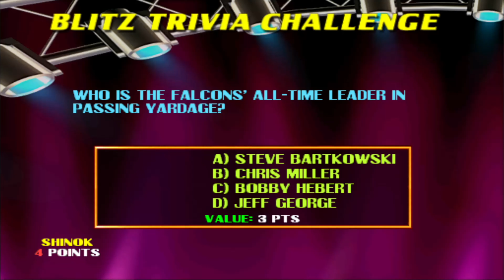NFL Blitz 2000 Gold Edition - Shinnok (Buccaneers) Game 16 vs Saints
NFL Blitz 2K Gold ft Shinnok every Sundays & Thursdays